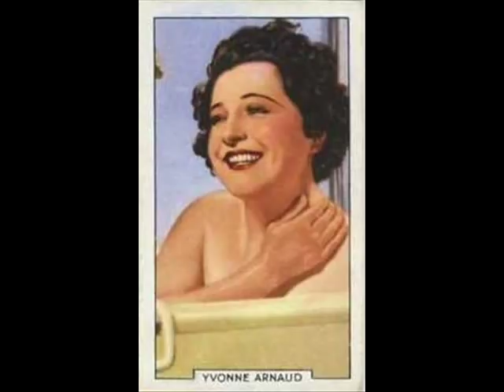Yvonne Arnaud - Saint-Saëns: Valse Caprice Op.76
Recorded in 1932.  John Barbirolli, conductor.

Found at The AHRC Research Centre for the History and Analysis of Recorded Music (CHARM) was established on 1 April 2004, supported by a 5-year grant of just under £1m from the Arts and Humanities Research Council.

Yvonne Arnaud (20 December 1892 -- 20 September 1958) was a French-born pianist, singer and actress.

Germaine Yvonne Arnaud was born in 1892. She entered the Paris Conservatoire at age 9, studying piano under Alphonse Duvernoy and other teachers.[1] From 1905 (at age 12) to 1911 she performed with leading orchestras throughout Europe and USA, under conductors such as Édouard Colonne, Arthur Nikisch, Willem Mengelberg, Vasily Safonov, Gustav Mahler and Alexander Siloti.[1] In 1911 she decided to try the stage instead of the concert hall and obtained the lead role in the musical The Girl in the Taxi. She also had a lead in Kissing Time (1919). However, an operation damaged her vocal cords so she switched from musicals to plays.

Her stage career lasted many years, with several films made during the 1930s. Arnaud's likeness was drawn in caricature by Alex Gard for Sardi's, the New York City theater district restaurant. The picture is now part of the collection of the New York Public Library.[2]

She still occasionally performed as a pianist, for example, with the Hallé Orchestra under Sir John Barbirolli in Manchester in 1948.[1] And she was the soloist at the premiere of Franz Reizenstein's pastiche Concerto Popolare at the 1956 Hoffnung Festival (having been chosen after Eileen Joyce declined).

Arnaud was godmother to the writer Oriel Malet, and was the subject of Malet's book Marraine: a portrait of my godmother (1961).

For many years she lived in Guildford, England, where she died. Her ashes were scattered in St. Martha's churchyard on St. Martha's Hill just south-east of Guildford, and there is a memorial to her on the church grounds. In 1965 the Yvonne Arnaud Theatre was opened in the town.